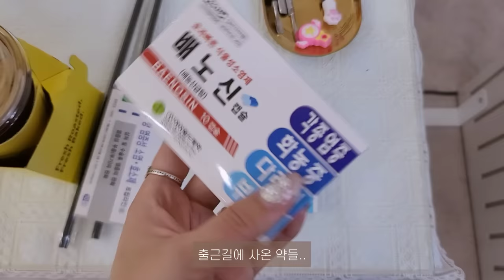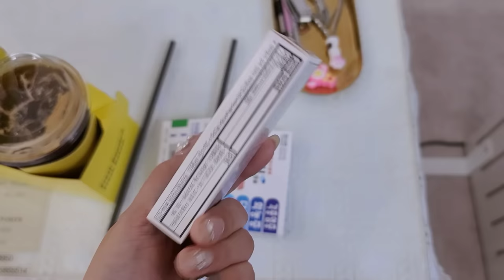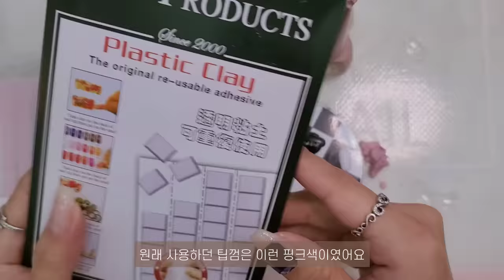nail vlog | 20대자영업자 (11월이달의아트 만들기, 네일샵 사장브이로그, 네일재료 택배언박싱)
안녕하세요!
11월아트를 끝내고 드디어 홀가분해졌어요
하지만 곧 12월아트를 해야한다는 점..🥲

네일관련된 질문은 댓글 부탁드릴게요!

샵정보
부천 상동역 디어슈블링

*1인샵 아니에요! 원장시술 원하시면 예약전에 말씀해주셔야 합니다❤

문의
카카오톡 슈블링네일